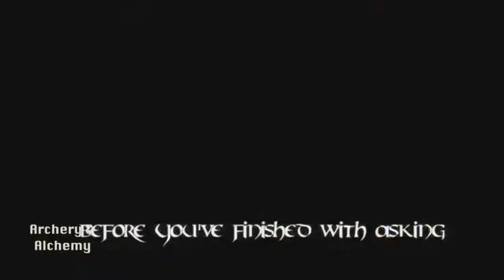ASSASSINS CREED RAP (Dan Bull) Sped up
All Rights to the video go to dan bull, it sure is an epic rap! :D